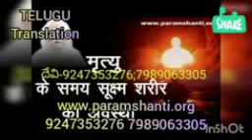*H &T*అనారోగ్యంతో చనిపోతే దీని ప్రభావం సూక్ష్మ-కారణ శరీరాల పైన ఏలా ఉంటుంది? BY💎 BEHAD BAPUJI💎